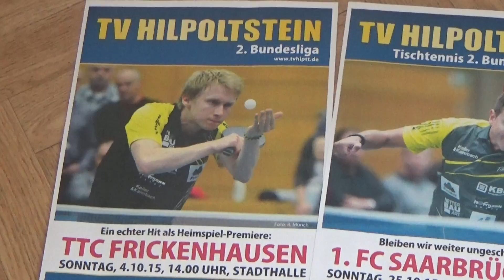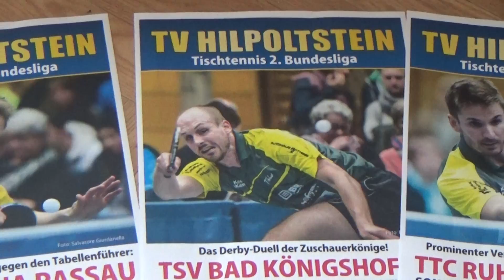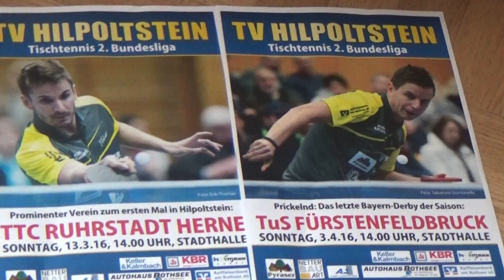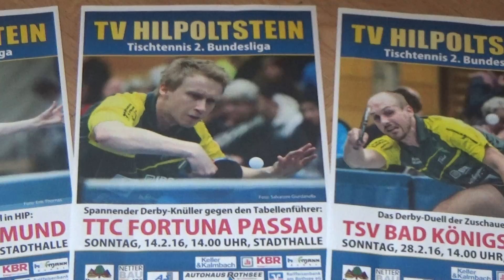TV Hilpoltstein 2015 2016 Poster 2